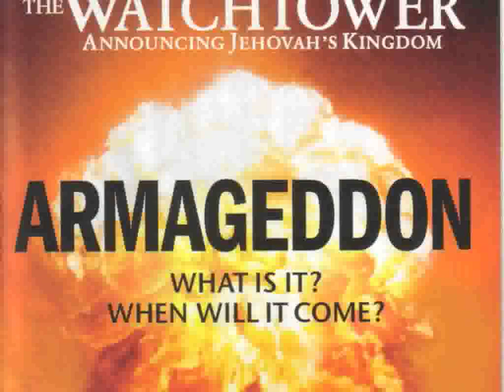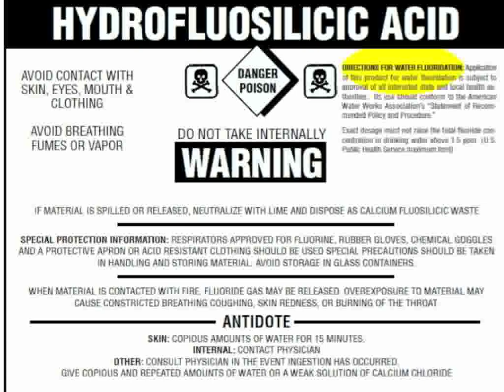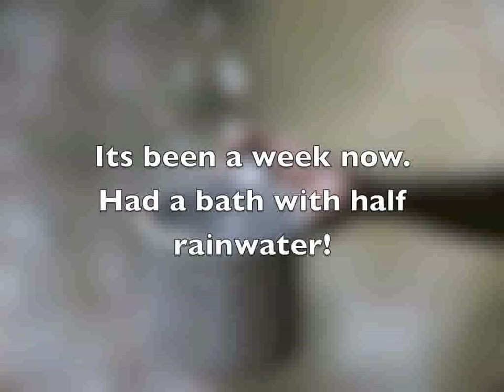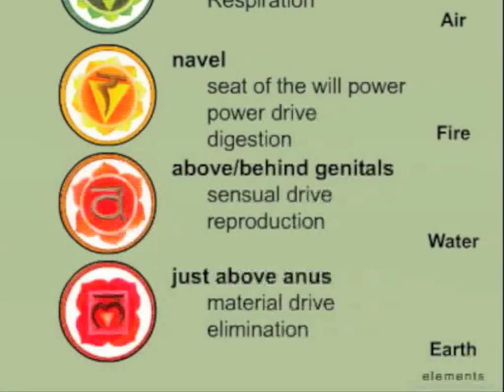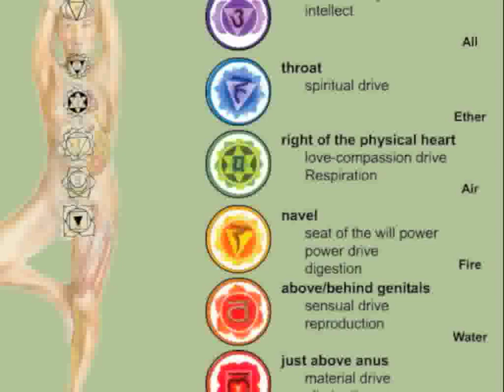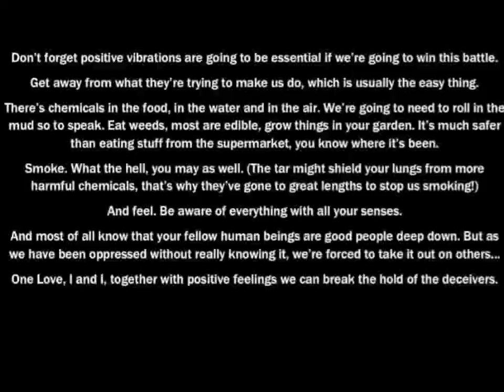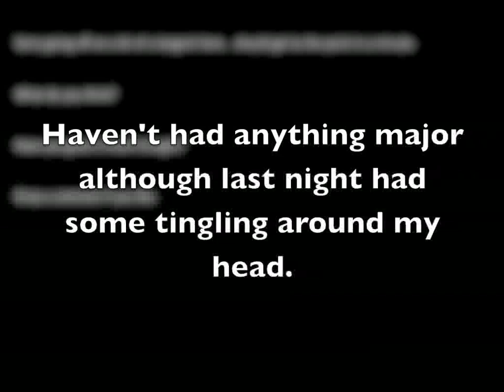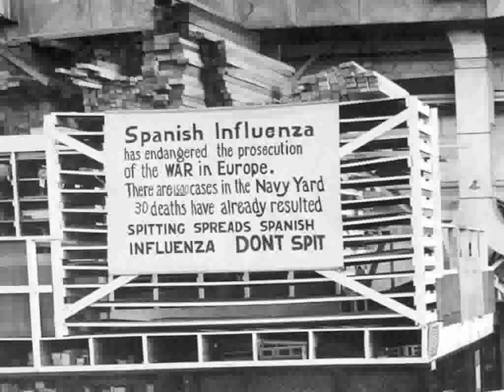Warning Armageddon part 1 of 3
My warning to you all with a slice of hope. Part 1 of 3